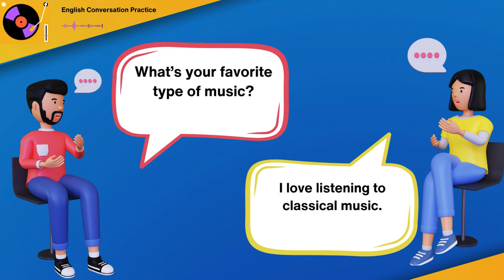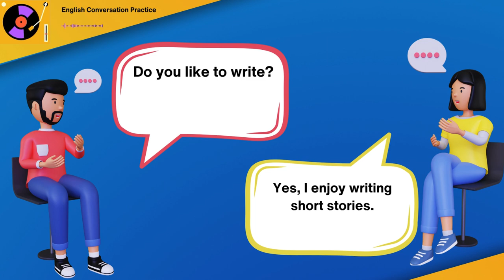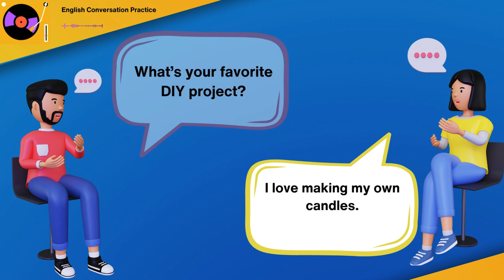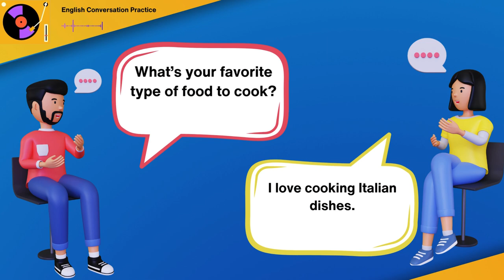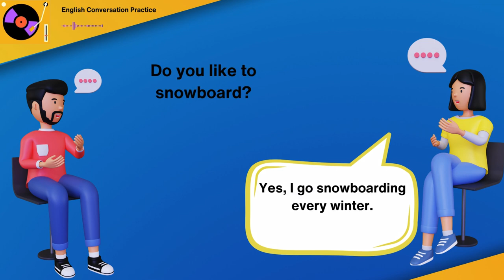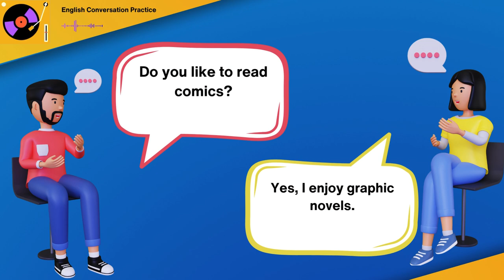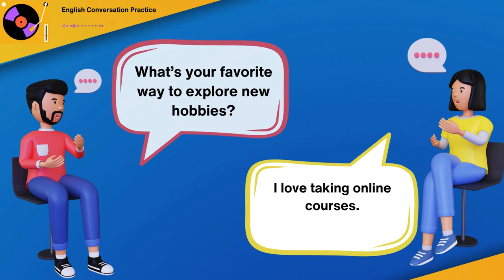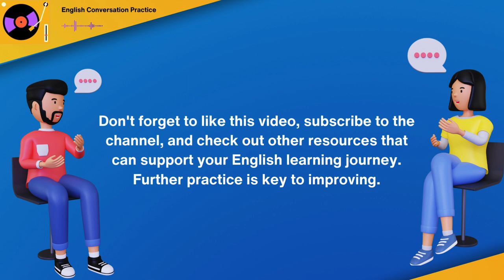youtube video #-71X04f1-vw